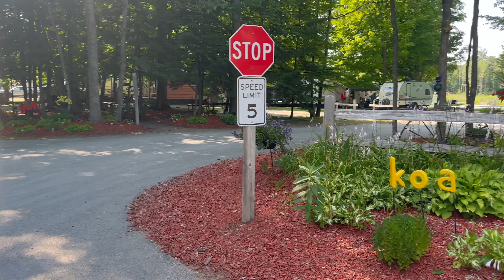🏕️ Parent's 1st Time Forest Camping | Forest Family Camping | Cooking, Games & Fun | USA Telugu VLOG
In this USA Telugu VLOG, we are doing a forest camping with our friends and parents from India. Also, this Telugu VLOG includes family fun activities. Camping is one of family's most favorite  outdoor activity. Camping needs proper planning with checklist and good execution. Camp packing, setting tent, bed, cooking mutton , family fun and entertainment games,Overall this is fun camping video in a forest location. The camp ground is located in KOA camping site Traverse city. This camping location is kids friendly and they will have fun filled atmosphere throughout the day. Hope you all enjoy this Telugu VLOG.

Watch this USA / American Telugu VLOG for informative video. Hope you all enjoy this USA Telugu VLOG Shorts. Watch our USA Telugu VLOG to know about American food, lifestyle, facts and important information. USA Telugu VLOG. American Facts. Telugu Shorts from USA.